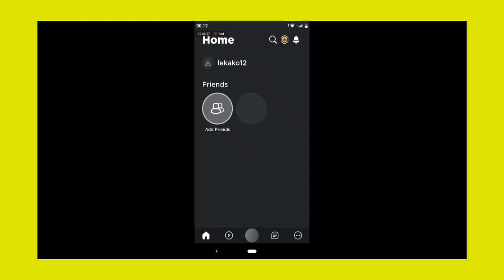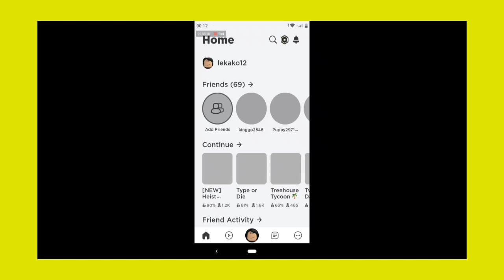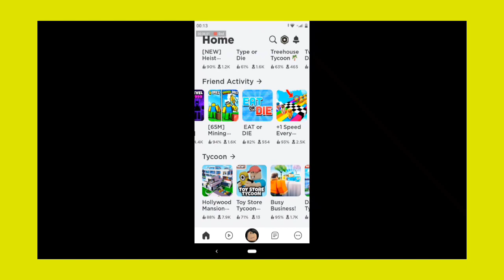Roblox Hollywood mansion tycoon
Uncle _prince

Uncle _.prince